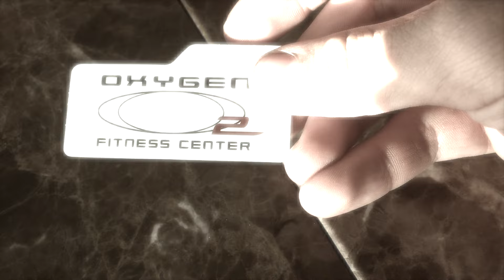15 Year Old Bodybuilder | How To Get a Big Back | Back Workout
This workout consisted of all the movements shown doing 4 sets of reps 10 on each. These movements must be done in your back routine if your looking  to build a huge back. No half reps. Full range of motion. Stretch and contract the muscle.